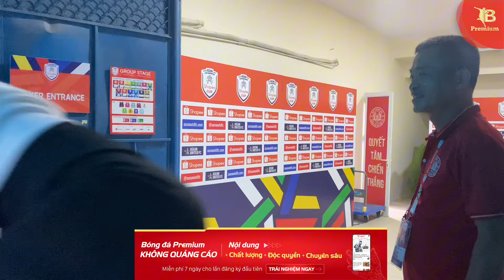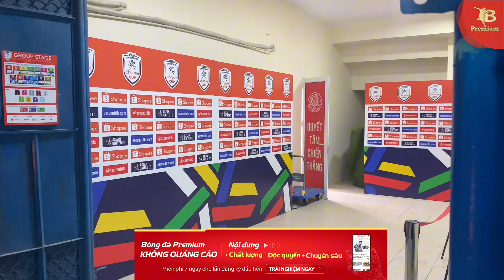Đình Bắc sung sướng cảm ơn người hâm mộ sau khi khai hỏa giúp CAHN đè bẹp CLB mạnh nhất Singapore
Đình Bắc đã có bàn thắng đầu tiên cho công an Hà Nội, giúp cho đội bóng thủ đô vượt qua Lion City với tỉ số 5-0, tại lượt trận thứ 2 bảnh A giải vô địch các CLB Đông Nam Á.